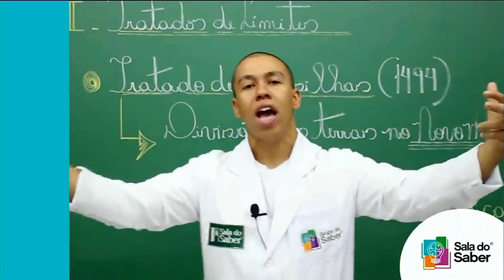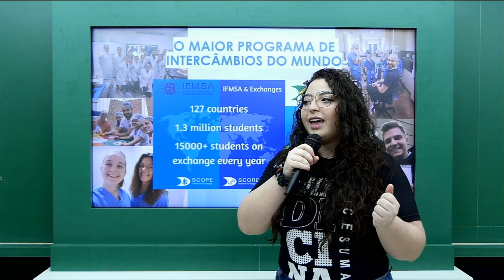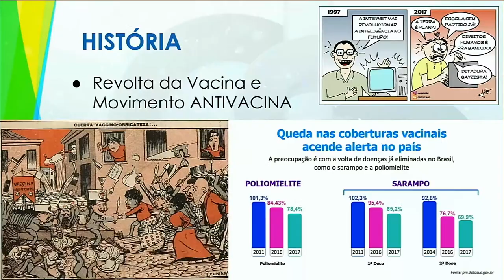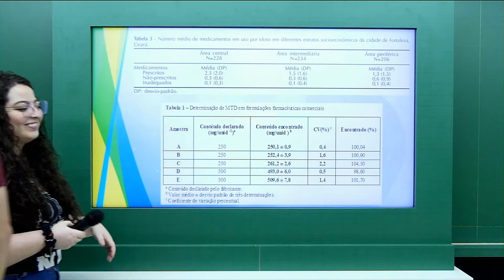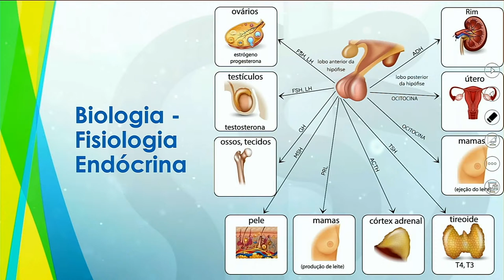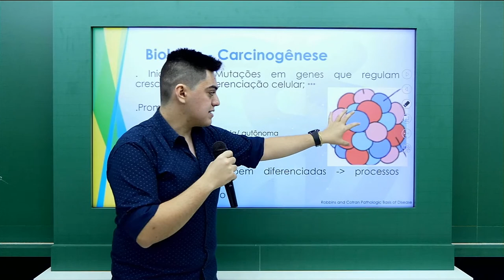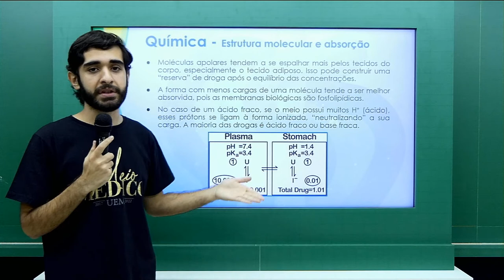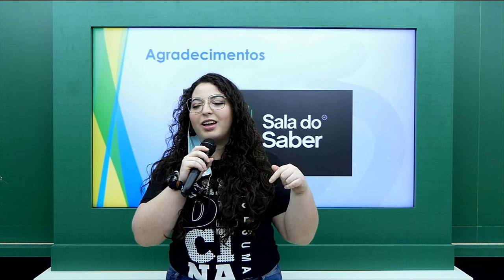ONDE É QUE EU VOU USAR ISSO?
ONDE É QUE EU VOU USAR ISSO? Os conteúdos do Ensino Médio aplicados na graduação de Medicina

Realização:
IFMSA Brazil UEM, UniCesumar e Uningá
Apoio: